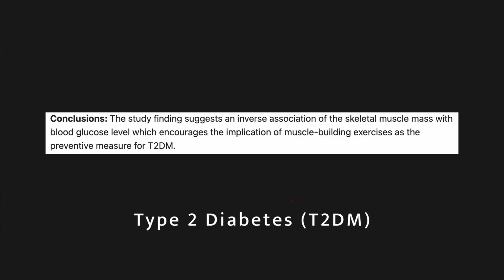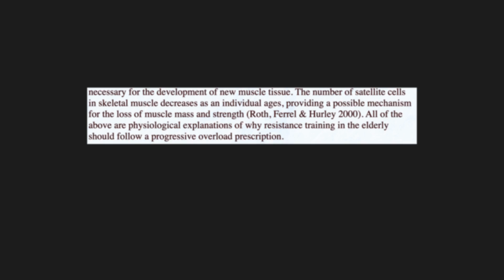Preventing Aging & Preserving Independence: The Power of Bodybuilding for Older Adults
Welcome back to MuscleWiki! In this video, we dive into a topic that affects many older individuals - preventing aging and preserving independence. Sarcopenia, the loss of muscle with age, is a condition that can significantly impact mobility and functionality. But fear not! There's good news - bodybuilding, yes, you heard that right, can be the key to maintaining your independence well into your 70s and beyond.

In this insightful video, Coach Ty discusses the science behind sarcopenia and how it can be prevented and even reversed through the power of resistance training. The research is clear - weightlifting is not just about sculpting an impressive physique; it's about so much more! Discover how weightlifting helps protect against various diseases, improves joint mobility, and enhances overall quality of life, especially as we age.

Join us to learn more about the safest and most cost-effective method to combat obesity, reduce blood pressure, improve glucose tolerance, and maintain long-term independence. Coach Ty shares personal experiences, research reviews, and emphasizes why resistance training is crucial for older individuals.

If you want to live life to the fullest, stay mobile, and enjoy your golden years, this video is a must-watch! Whether you're a senior looking to preserve your independence or a younger individual interested in healthy aging, start your bodybuilding journey today - it's never too late to begin!

Let's spread the word about the power of bodybuilding for healthy aging! As always, Coach Ty is here to support you on your fitness journey. Let's build a stronger, healthier future together! 💪🌟